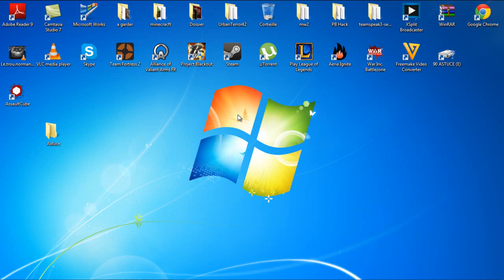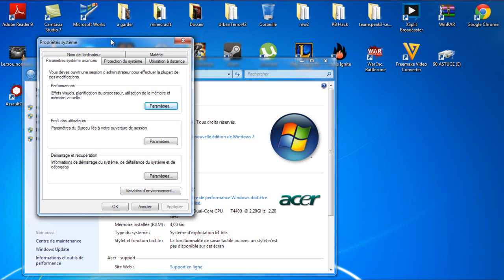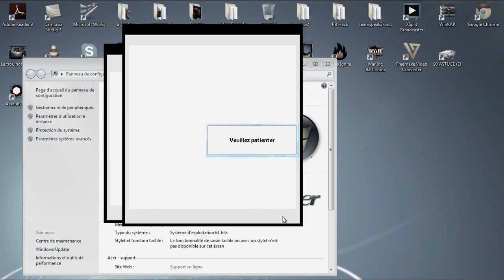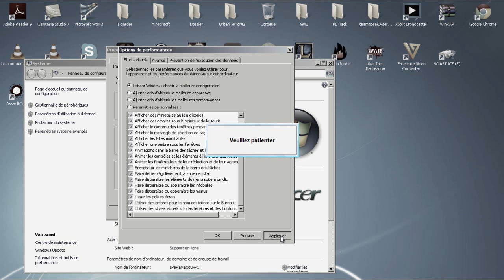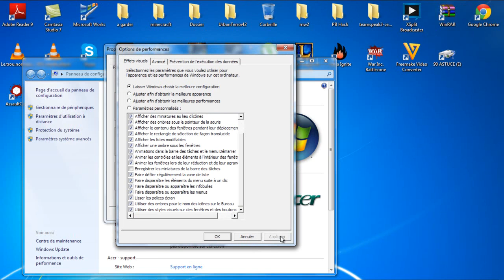[ASTUCE] Ajuster les paramêtre pour de meilleur performence ! 720 !